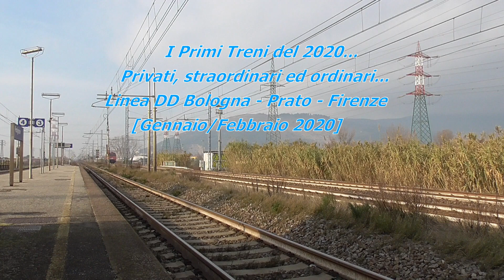Prima che tutto si fermasse, la Direttissima a Gennaio e Febbraio 2020...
Tutto noi stiamo affrontando un nemico comune, e tutti noi sappiamo chi sia, perciò non mi dilungherò in spiegazioni ed aneddoti inutili. Guardando ai primi due mesi del 2020 le sensazioni e la vita sociale erano ben diverse, comprese le uscite a tema ferroviario sulla Direttissima Bologna - Prato - Firenze. Tra i soliti merci ordinari, qualche straordinario, qualche invio e qualche bel convoglio privato... sperando di poter tornare presto operativi e soprattutto di sconfiggere questo vomitevole virus che già abbastanza vittime e disagi sta creando al nostro Belpaese...

Buona visione!

In ordine:
)LIS Reggio Emilia - Firenze SMN   /   G2000.022 FER/NTV/TI
)TC Livorno Cal. - Reggio Emilia   /   DT E652.152+E652.076
)TC La Spezia M.ma - Padova In.to   /   E494.014
)REG Prato Centrale - Bologna Centrale   /   ALe642
)MRV Piadena - Terni   /   E191.010 CFI
)REG Prato Centrale - Bologna Centrale   /   ETR103.010 "Pop"
)IC Milano Centrale - Napoli Centrale   /   E401.018
)ICN Reggio Cal. C.le - Torino P. Nuova   /   E403.020
)LIS Verona Porta Nuova - PM FI Osmannoro   /   E632.051
)TC Livorno Cal. - Rubiera   /   E652.058
)MRS San Zeno F. - Villa S.G. Bolano   /   E494.014
)LIS Bologna Centrale - Firenze SMN   /   E402.164 FrecciaBianca
)MRI Domo II - Rosignano Solvay   /   E483.303 Akiem/CTI
)INV Vicenza - Napoli Centrale   /   ETR600.06 FrecciArgento
)MRS Osoppo - Roma Smistamento   /   E652.074
)TC Livorno Darsena - Padova In.to   /   E494.019
)INV Tarvisio Boscov. - Pisa Centrale   /   E652.151 Livrea MIR+ATR220.Tr046 "Swing"
)TCS Piedimonte V.S.L.A. - Fiorenzuola   /   E191.025 CFI
)MRS San Zeno F. - Villa S.G. Bolano   /   E494.001
)MRS Pomezia - Cava Tigozzi   /   E494.028

© Michael Carli - mike97tigre